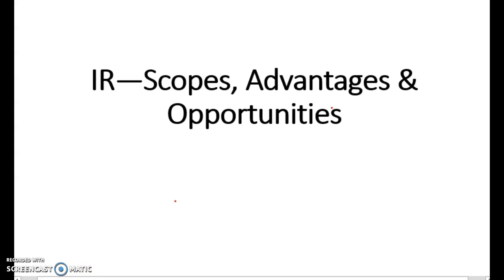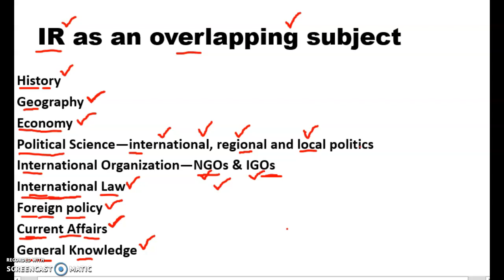Scopes of IR, Opportunities & Advantages(CSS/UPSC)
In this tutorial video the scopes, advantages, and opportinities are thoroughly described for the students and aspirants who wanna know how the IR can be advantagous if they choose it as a degree or as an optioanal subject. the IR as an ovelapping subject provides a great knowledge of different sujbjects like History, Geography, Political science, International Organizations ( IMF, World Bank,WTO) International Law, Current Affairs, Foreign Policy, and General Knowledge. So, if a student study IR, they will also be familiar with these subjects to a great extent.